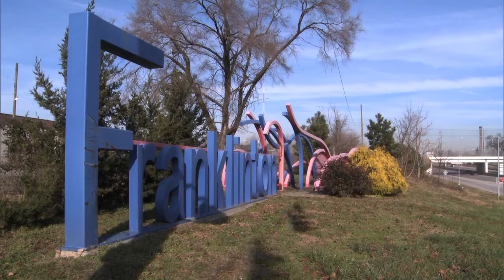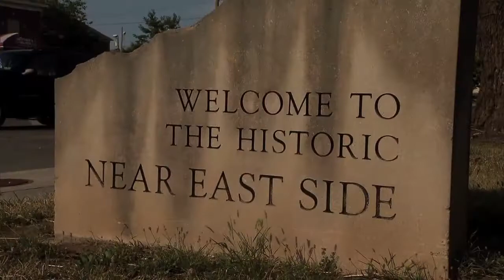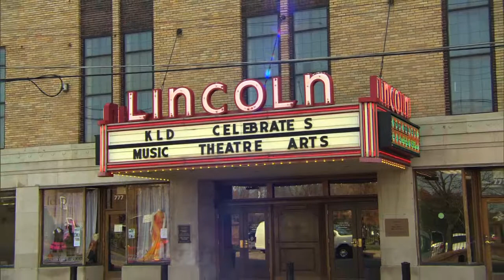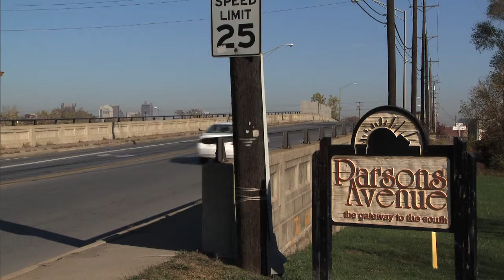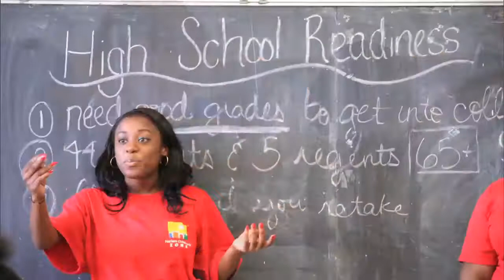2013 Champion of Children Signature Event Featuring Geoffrey Canada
Champion of Children, the community's comprehensive voice focused on helping children and youth succeed, held its 20th Anniversary 2013 Signature Event on Wednesday, February 13, 2013, from 5:30-8:000 p.m. This history-making event featured a conversational interview with Geoffrey Canada, creator of the Harlem Children's Zone. The program concluded with the presentation of the 2013 Champion of Children Individual Award and Nonprofit Organization Award, followed by a reception.